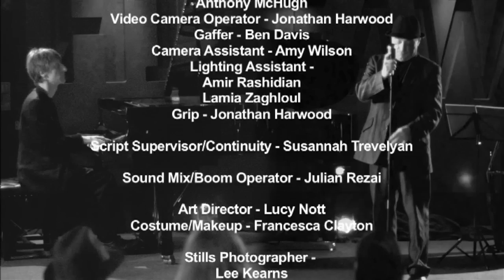Baby love -"the making of"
Baby Love music video performed by Mitch Hiller and Paul Higgs from their new album  - 'A Different View' the 'behind the scenes' video - 'the making of' shot on a mini dv camcorder by Jon from exposuretv, captures the effort, hard work and  fun that went into shooting this great music movie. Many thanks to all cast, crew, and especially Resul Keech (Writer and Director) for creating a brilliant music movie - Jon and Mel Harwood - ExposureTV